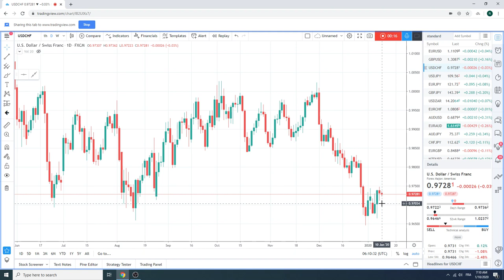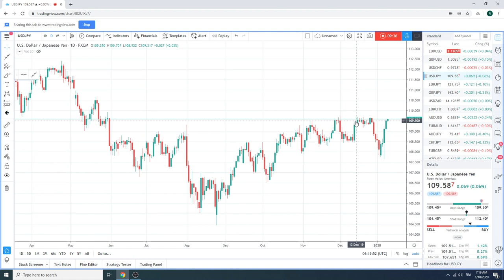Traders Morning Call 10Jan2020 - PrivateerFX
Mentioned 200 day moving average in USDJPY on video.  I meant to say 200W 107.705